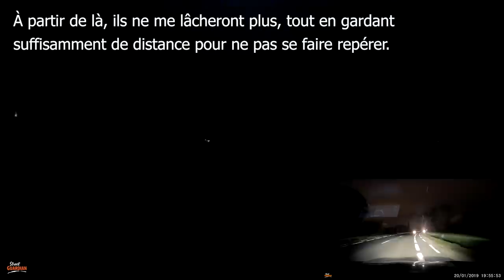Filature de voleur pour repérer une Mégane rs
Mauvaise surprise en rentrant chez moi un soir. Deux personnes m'ont suivi en clio 3 basique pendant 25 minutes presque jusqu'à chez moi. Heureusement, je les ai repéré avant et j'ai pris un autre chemin.

Il s'agit semble-t-il d'un duo de voleurs très actifs dans la région. Ils utilisent d'habitude une clio 4 rs volée pour commettre leur méfaits. Mais j'ai malheureusement croisé leur route et ils ont saisi l'opportunité pour espérer me voler ma Redbull 8.

En cas de doute, faire un petit détour ne fait pas de mal. Et ce serait même mieux d'aller directement jusqu'à un commissariat.

Edit : Et oui, ce n'était pas une bonne idée de les prendre en photo. Sur le coup, cela ne m'est même pas venu à l'esprit que cela pouvait être dangeureux.